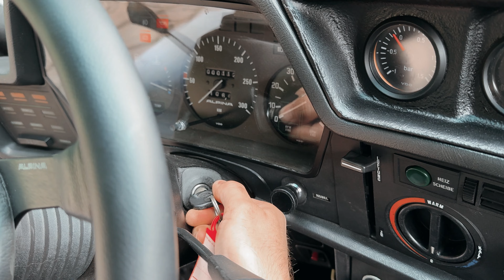Driving the 1978 BMW Alpina B7 Turbo Coupe - Full Restoration by Oldenzaal Classics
Want to see all about our new inventory as first?
Oldenzaal Classics, the specialist in classic BMWs. We find, restore and repair any classic BMW according to your specifications. Combining expertise, enthusiasm and top service to make your dreams come true.